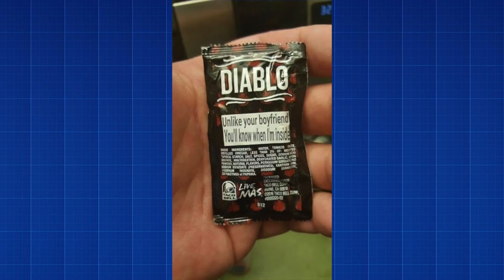Check Out The Fan Art!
Check out this awesome fan art!

1 - Doddie the r00d
2 - Anonymous
3 - Fabu McFabson
4 - How the fuck did that get in there
5 - Gregg Macey
6 - Anonymous